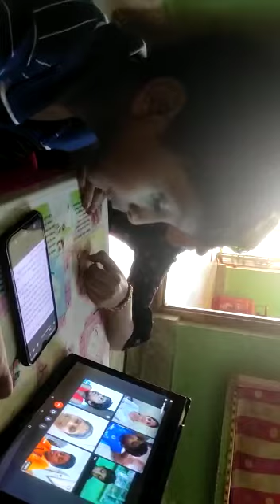September- Speech Day - Topic : About My Favourite Teacher - Harsh adithya subudhi (Senior.K.G)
September- Speech Day - 2021